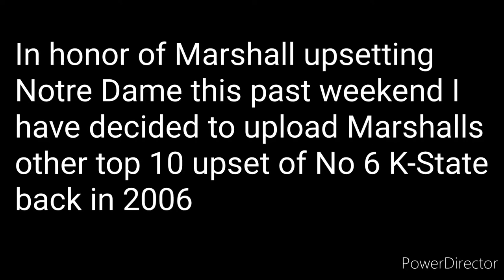The time when Marshall upset No 6 K State (2003)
The 2003 Kansas State Wildcats football team represented Kansas State University in the 2003 NCAA Division I-A football season. The team's head coach was Bill Snyder. The Wildcats played their home games in KSU Stadium. The team finished the season with a win–loss record of 11 wins and 4 losses, and a Big 12 Conference record of 6 wins and 2 losses. They notched a stunning 35–7 victory over the #1 ranked Oklahoma Sooners in the Big 12 Championship Game. With their 1st conference championship since 1934, they earned a berth in one of the Bowl Championship Series bowl games, the 2004 Fiesta Bowl, where they were defeated by the Ohio State Buckeyes, 35–28. The Wildcats played 15 games, most in school history.

The 2003 Marshall Thundering Herd football team represented Marshall University in the 2003 NCAA Division I-A football season. Marshall did not make a bowl game for the first time since 1997. The Thundering Herd's upset against sixth-ranked Kansas State highlighted the season.